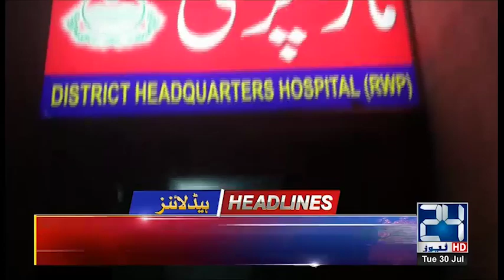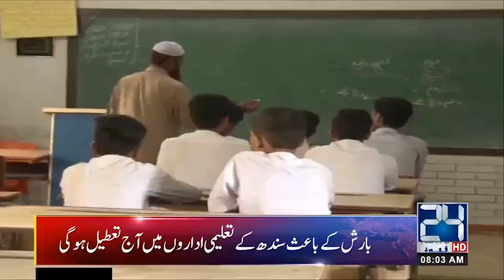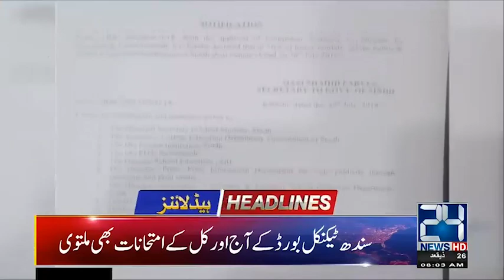News Headlines | 8:00am | 30 July 2019 | 24 News HD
24 News HD is one of the leading news channels of Pakistan bringing you the latest current affairs from Pakistan and around the world.  Watch Najam Sethi Show on 24 News HD Official YouTube Channel.  Live National Assembly and Senate Session

Prime Minister Imran Khan trip to the United States of America (USA) and meeting with President Donald Trump